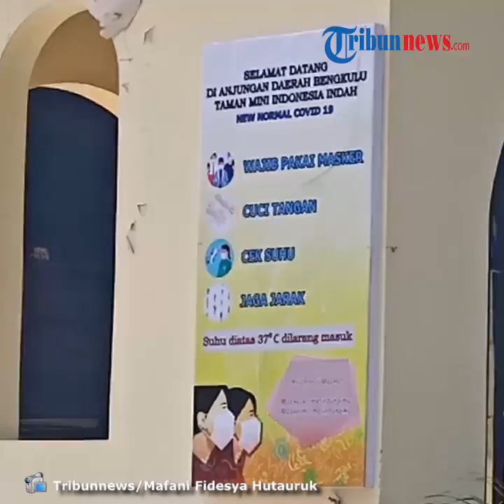TMII Sudah Resmi Buka, Pengunjung Wajib Patuh Protokol Kesehatan jika Ingin Masuk Taman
TRIBUN-VIDEO.COM, JAKARTA - Tempat wisata Taman Mini Indonesia Indah (TMII) di Jakarta Timur, kini telah beroperasi kembali di tengah masa New Normal Pandemi Covid-19, pada hari ini Sabtu, (20/06/2020).

Pengunjung asal Jakarta Utara yang sudah datang berkunjung di haru pertama dibukanya TMII mengaku sangat senang.

"Senang banget, karena bisa ajak anak jalan," ujar seorang Ayah yang datang berkunjung bersama Isteri dan anak perempuannya saat ditanya perasaannya bisa berwisata di TMII.

Ia dan keluarganya pun mencoba untuk mencuci tangan pada wastafel yang telah disediakan pengelola.

Selain itu pengelola telah menyediakan tempat cuci tangan beserta dengan sabun cuci tangan cair dan handsanitizer bagi pengunjung sebagai protokol kesehatan.

Setiap pintu masuk anjungan rumah-rumah daerah disediakan tempat mencuci tangan, sehingga pengunjung wajib mencuci tangan.

Usai mencuci tangan petugas akan mengecek suhu tubuh para pengunjung yang datang dengan termometer tembak.

Selain anjungan-anjungan daerah, wahana-wahana permainan juga menerapkan protokol kesehatan guna memutus rantai penyebaran Covid-19.

"Suhunya 36 derajat Celcius, kalau diatas 37.5 ya mohon maaf ga bisa masuk," ucap seorang petugas saat mengecek suhu tubuh pengunjung di wahana Kereta Gantung (Gondola).

Berdasarkan pantauan di terminal A wahana permainan Gondola, pengelola menyediakan pula tempat cuci tangan serta sabun dan handsanitizer.

Belum banyak pengunjung yang datang untuk mencoba wahana permainan Gondola walaupun harga tiket masuk sudah diberikan harga promosi.

"Satu tiket bisa untuk dua orang ya," ujar seorang petugas tiket Gondola.

Harga satu tiket masuk Gondola senilai 50 ribu per orang.(*)